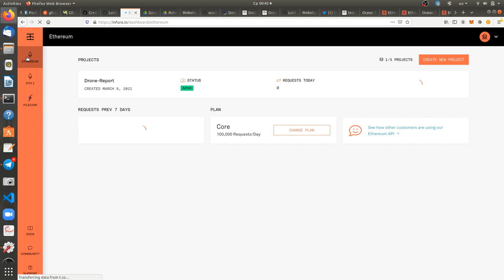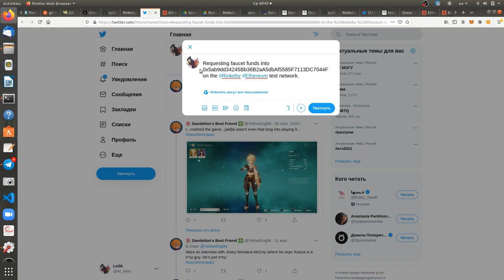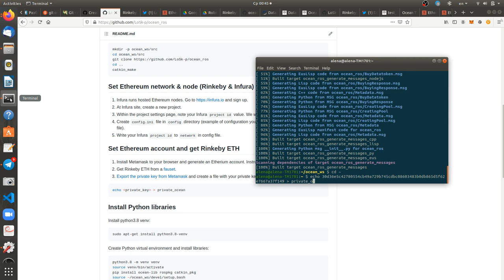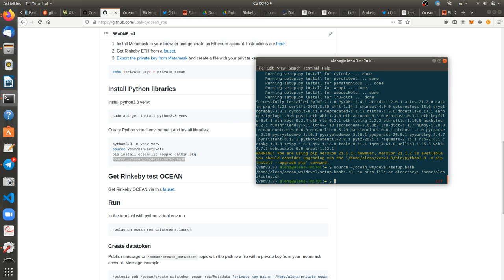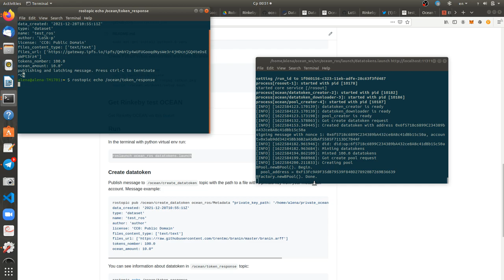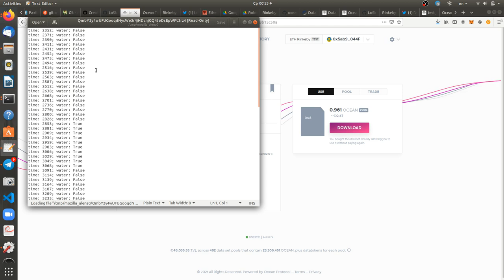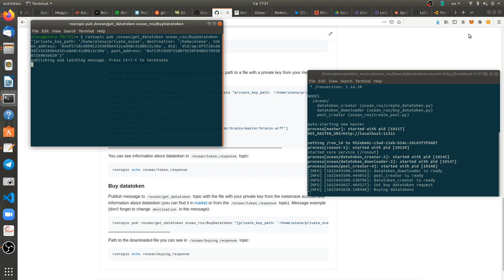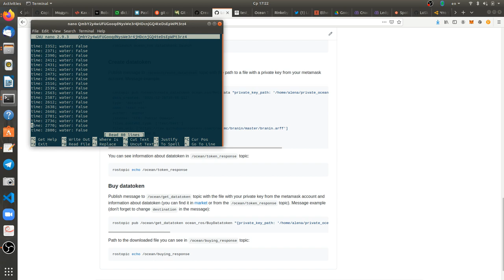OCEAN x Robonomics: Guide for integration with ROS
This video expands the integration between Robonomics Network and Ocean Protocol. You will learn how to connect robotic devices to Ocean Protocol using ocean_ros repository. This repo is a Robot Operating System package created by Robonomics engineers, that implements the integration of Ocean Protocol API and ROS.

Timestamps:
0:00 - Install package
0:36 - Configure Infura
1:35 - Get Rinkeby ETH
3:48 - Python virtual env
4:24 - Get Rinkeby OCEAN
5:11 - Run package
5:28 - Create datatoken
8:00 - Buy datatoken